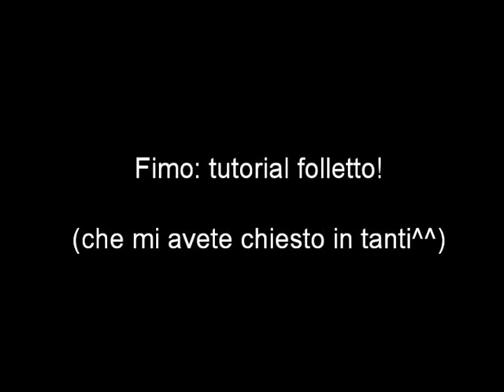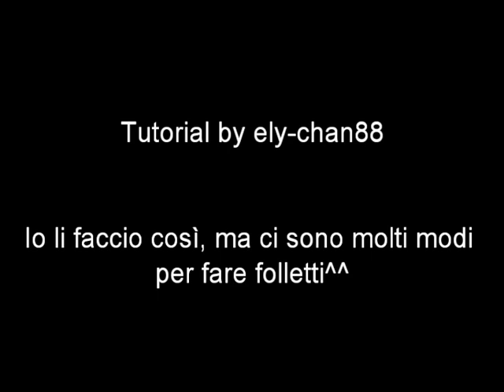DIY Polymer clay: little elf/ tutorial folletto!